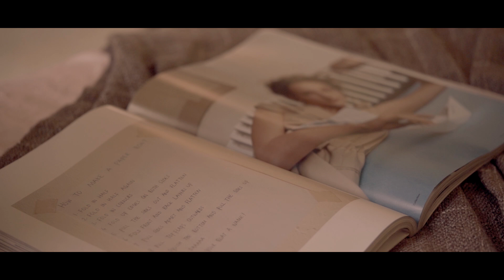Dead Flower Remix - Püpa (Music Video)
Here's The Music Video of Dead Flower Remix by Püpa

Written by Francheska Alexine Licanto Dadivas a.k.a. Püpa
Arranged by Theo Martel
A release by NOT SO FAMOUS

Director: Rey Martin Gavino
Assistant Director: Juliette Pareja
Editor/Visual Graphics: Rey Martin Gavino
Production Assitant: Pearl Aiza Garde
Casts: Püpa
Stylist: Josh Davis Sales
Make-Up Artist: Gio Forbes
Hair Stylist: Gio Forbes
Set Designer: Zarla Antonio
Producer: NOT SO FAMOUS
Label Head: Young JV
Executive Producer: Elsa Kapunan
Road Manager: Rizza May Apin

Püpa would like to thank the ff.:
Anja Yap Rivera for the Location, Casa Rivera
Mdm. Elsa Kapunan
Young JV
Lovelle Licanto
Jp Arcenas
RV Dadivas
Jc Arcenas
Pearl Aiza Garde